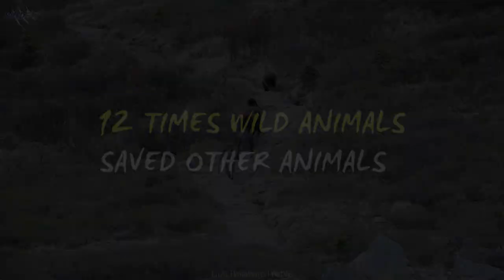12 Times Wild Animals Saved Other Animals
12 Times Wild Animals Saved Other Animals

Nature has a precise hierarchy of wild animals, with apex predators usually taking the win. However, there are times when these wild animals pair up to rescue one another. If help doesn’t come from another species, it will surely come from the animal’s parents. After all, a mother's love is unconditional! From a group of baboons outsmarting predators to farm animals who rush to each others’ rescue, here are 12 Times Wild Animals Saved Other Animals!

12) Baboons Save Impala From Hyena and Leopard

Baboons have an IQ of about 85, proving that they’re incredibly smart and capable of feeling deep empathy for both one another and other animal species too.
This leopard had an in a choke hold Impala with its jaws, and was ready to feast. Meanwhile, a pair of hyenas approaches from the sidelines, ready to join in on what would soon be the end of the Impala’s life.
However, two baboons turn up on scene to save the day. One chases off the Leopard, while the other keeps the Hyenas at bay. The impala recovers its breath and musters up enough strength to run away, and live to see another day!

11) Buffalo Saves Calf From Vicious Lions

Thanks to its muscles, a lion can leap up to 36 feet into the air, which makes taking down a bigger and taller such as a buffalo. But buffaloes instinctively know to protect their offspring and won’t go down without a fight. These brave lions don’t hesitate to approach a whole herd of buffaloes and create chaos. As planned by the lions, the buffaloes disperse, leaving behind the weak––in this case, a defenseless calf. The lions gear up to take down the tiny calf, but a buffalo gears up and stands up to all three famished lions.  For a moment, one of them got a hold of the little calf, but upon seeing their friend’s bravery, the whole herd comes in to rescue the young one!...

1) This channel is a participant in the Amazon Associates Program.